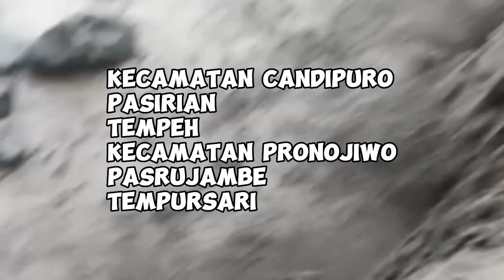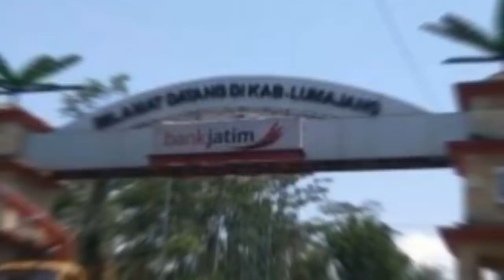Ternyata ini penyebab bencana !Padahal Lumajang kabupaten paling aman dan tentram se Indonesia?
Kecamatan di Kabupaten Lumajang dan Jember yang rawan adalah Kecamatan Kencong, Kecamatan Jatiroto, dan Kecamatan Yosowilangun
Kecamatan Gumuk Mas, Kecamatan Panti, Kecamatan Rambipuji, Kecamatan Sukorambi, dan Kecamatan Tanggul.

benarkah?